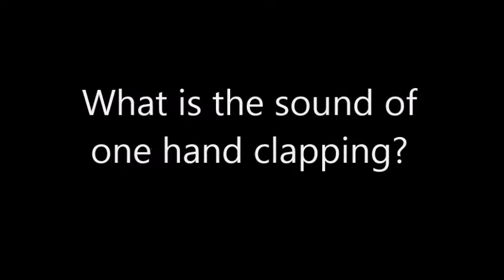What is the sound of one hand clapping?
Finally, the answer to an age old question.